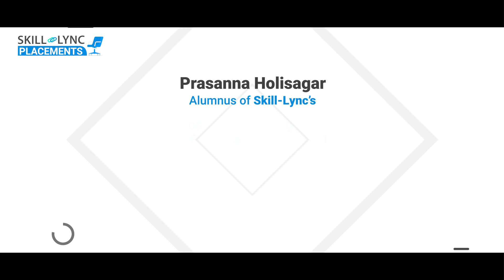Honest Skill-Lync Review | Prasanna’s Upskilling Journey | PG Course in BIW Fixture & Plastic Design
After completing the PG Program, Prasanna was able to secure his dream position with TATA Technologies. He attributes his success to the several industrial projects he worked on while upskilling and the guidance of the Tech Support Team.  For the rest of his remarkable journey, watch the video.

Timestamps:
00:01- An Introduction
00:21- On the Placement Interview
00:39- His learning experience
1:03- His experience with the Career Success Team

We wish Prasanna the best of luck in his future endeavors!

Are you a passionate Engineer like Prasanna? Upskilling is the way to go!

Enroll in the Post Graduate Program in BIW Fixture and Plastic Design

One of the best design courses for mechanical engineers, this automotive course helps you build the industry’s in-demand skills like:
1. CATIA V5
2. Siemens NX CAD
3. SolidWorks.

Key features of this BIW Fixture design course are:
1. The course will give insights into the BIW model and other fixtures of hybrid electric vehicles.
2. Industry experts with 6-25 years of experience in automotive BIW and mechanical engineering have curated the BIW fixture design course.
3. Our experienced mentors will clarify your doubts through email and forum support.
4. Through our PG automotive design course for mechanical engineers, you will master the skills needed to land top design jobs.
5. We conduct mock interviews, provide placement support for eligible students, and make them ace their job interviews.
6. Working on 15+ industry-level projects will give you hands-on experience in modern industry practices and enhance your employability quotient.

What is a BIW?
The phrase "Body in White" (BIW) is frequently used in the automotive industry to refer to the sheet metal welded framework of the car (body shell). Currently, automotive BIW is made of both aluminum alloy and different grades of steel.

What are some lucrative job profiles after completing this automotive design course?
After completing this course, you will have the skill set and expertise to work as a BIW design engineer, BIW fixture designer, and Moldflow simulation engineer.